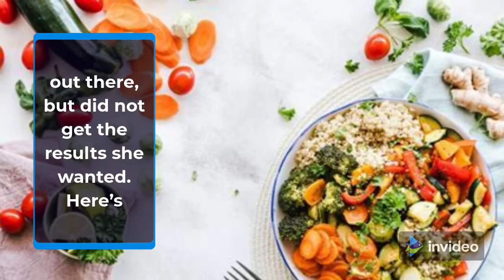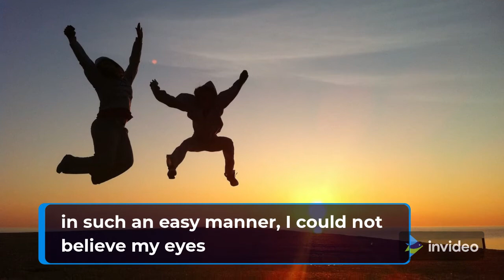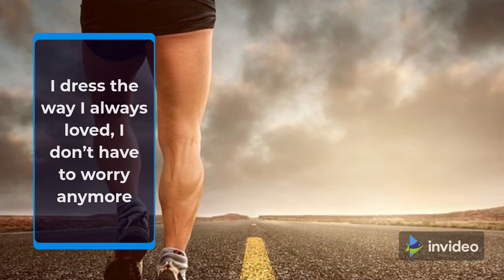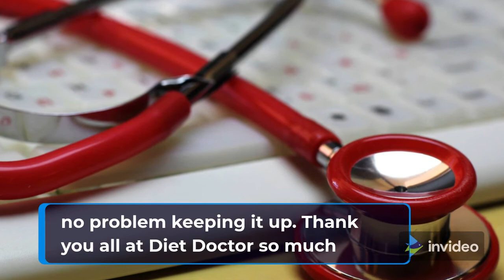The keto diet: “I started losing weight in such an easy manner” - Keto Challenge in my Life #37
Dita had been dieting on and off for 45 years, trying all the diets out there, but did not get the results she wanted.
Here’s what happened when she found the keto diet:

"Hello Andreas, I would like to share my diet history on Diet Doctor. My name is Dita de Winter, I’m 64 years old, my height is 158 cm (5’2″) and I live in The Netherlands. ... ..."